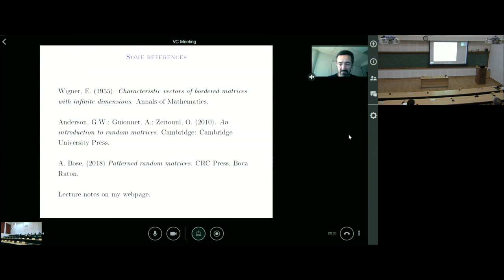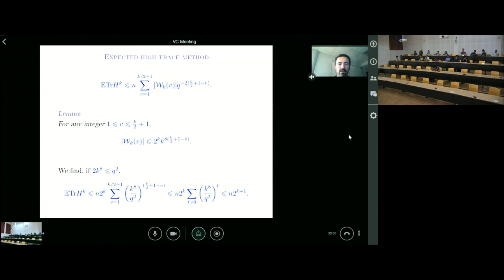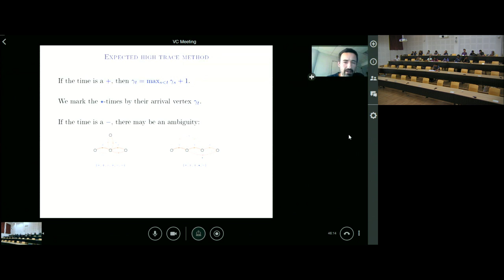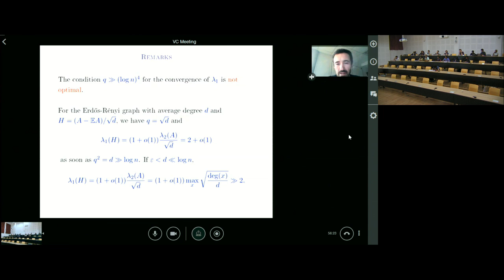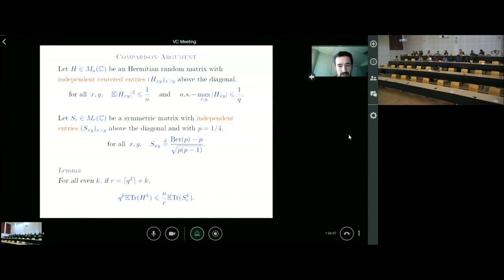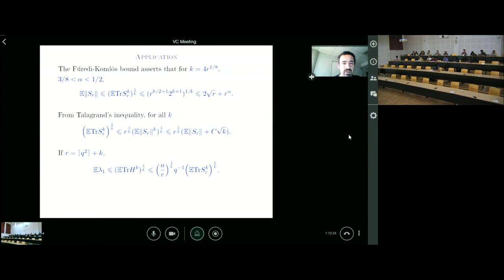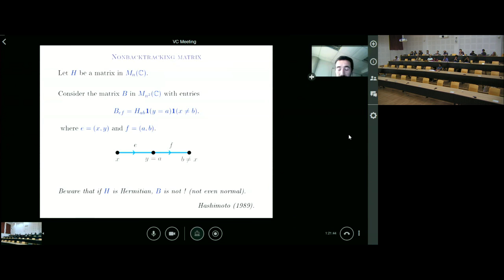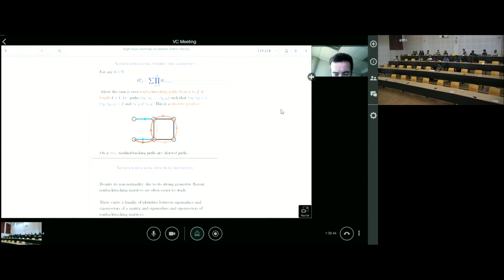High trace methods in random matrix theory (Remote Talk) - Lecture 2 by Charles Bordenave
PROGRAM  :UNIVERSALITY IN RANDOM STRUCTURES: INTERFACES, MATRICES, SANDPILES
ORGANIZERS :Arvind Ayyer, Riddhipratim Basu and Manjunath Krishnapur
DATE & TIME :14 January 2019 to 08 February 2019
VENUE  :Madhava Lecture Hall, ICTS, Bangalore

The primary focus of this program will be on the theme of universality in the following three different classes of discrete random structures. All three are active areas of ongoing research.

(1) Randomly growing interfaces and (1+1) dimensional polymer models: A large class of models in this area are believed to exhibit the so-called KPZ universality. Despite intense activity in the last decade, which saw immense progress in the study of exactly solvable models, the understanding of universality beyond integrable models remains rather limited.

(2) Eigenvalues of random matrices and other point processes: Random matrix theory is an area where universality has been shown in non-integrable settings. This owes to fundamental progress in techniques in the last 10 years. Relationships between different aspects of random matrix theory and other branches of probability, or even mathematics at large, continue to be actively explored and developed.

(3) Sandpile models and other Laplacian growth models: In this category we have the DLA, IDLA, Abelian sandpile models, and related topics of rotor walks etc.. Many interesting results have appeared in recent years, however most questions about delicate critical and universal behaviour remain outside the reach of current techniques.

This program aims to bring together leading researchers in these areas from all over the world for a discussion on recent progress and remaining challenges. We plan to have a mini-course each week, aimed at the graduate students and young researchers, together with a number of talks and open problem sessions, and enough free slots for discussions and collaboration between the participants.

The program also includes Infosys-ICTS Srinivasa Ramanujan lecture series by Prof. Sourav Chatterjee (Stanford University).

We will be looking for applications from young researchers, PhD students, post-doctoral researchers, Faculty.
(Advanced undergraduate and masters students will be considered in exceptional cases).

Only applications received before September 30 will receive full consideration.